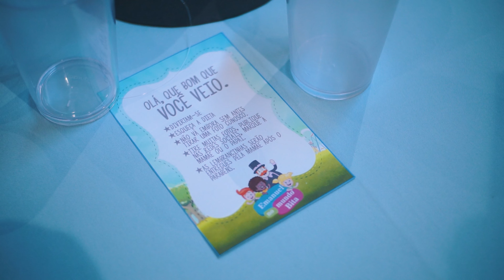Festa infantil de EMANUEL 2 ANOS // filmagem